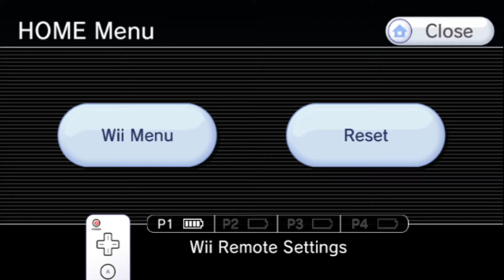Max level in Just Dance 4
Reached level 36 (Max level). Have you reached the max level?